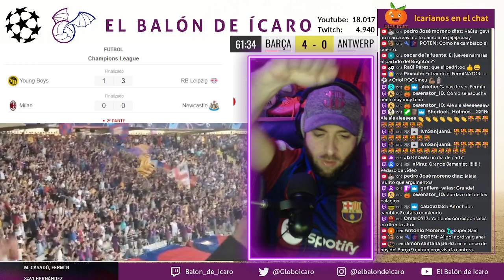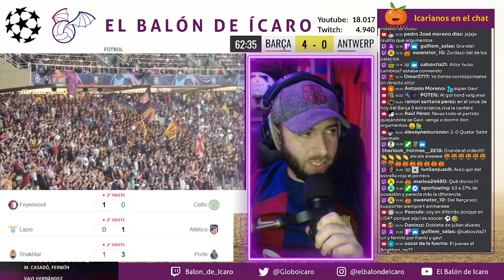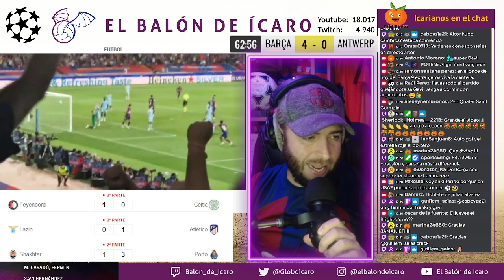GOL DE GAVI FC BARCELONA 5 ROYAL ANTWERP 0 | JORNADA 1 CHAMPIONS LEAGUE 2023-24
EL CUARTO GOL DEL PARTIDO FUE DE GAVI. Gracias a Jamaniet por las imágenes desde Montjuïc.